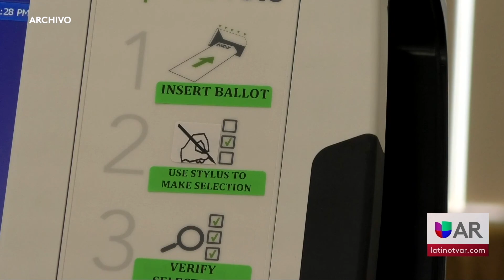Votación anticipada para elecciones de segunda vuelta para el concejo de la ciudad de Springdale